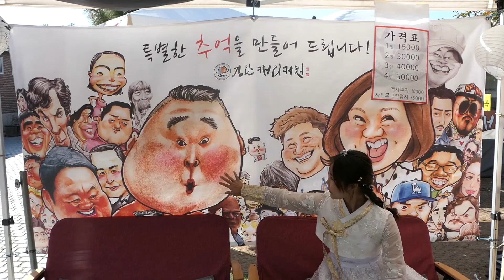(ENG SUB) Jeonju Hanok Village Tour // 전주 한옥마을 여행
Hi there, we went on tour to Hanok Village in Jeonju wearing Korean Hanbok and ate and ate. Hope you enjoy the video!